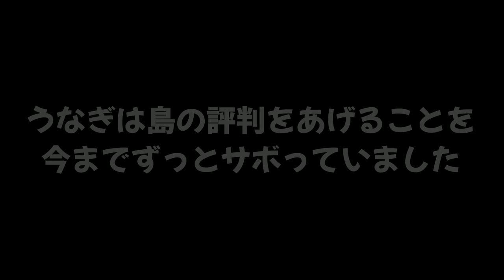【あつ森】家を出る必要がないんだよなぁ #19【あつまれ どうぶつの森】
前👇

【ミニゲーム】穴の中だけで鬼ごっこをしたら鬼畜すぎて面白かったｗｗｗ #18

　　　　　　　　　　　　　　　　敬称略